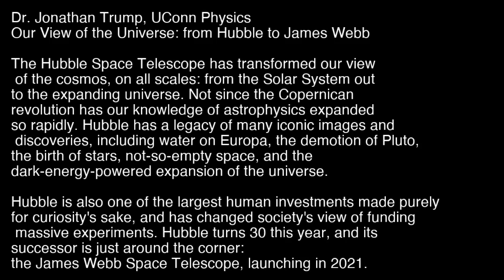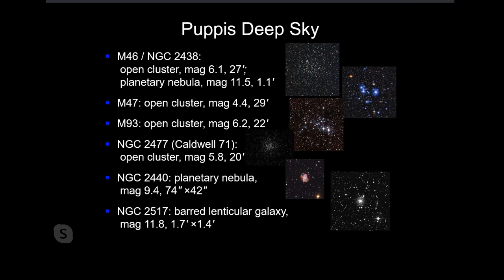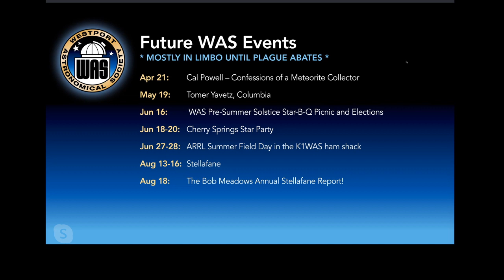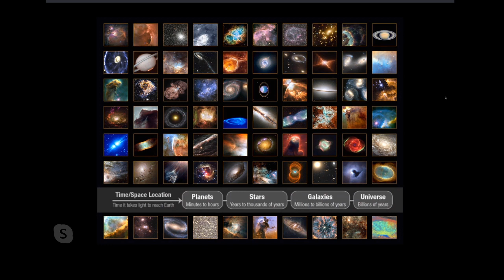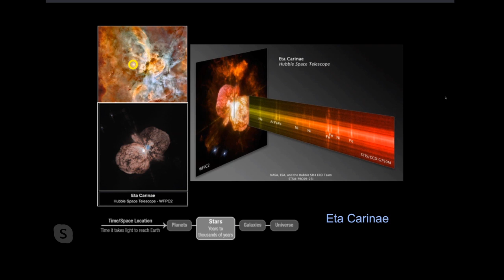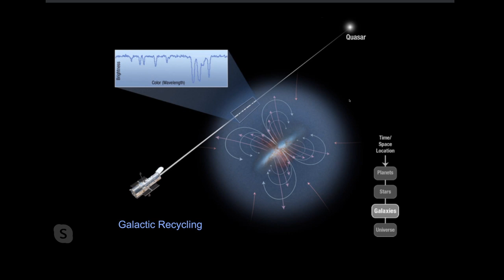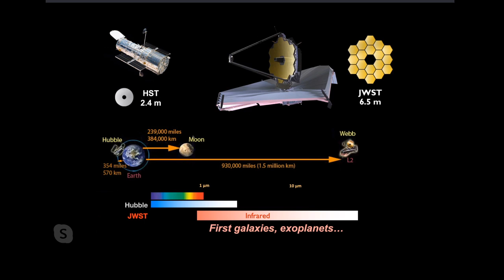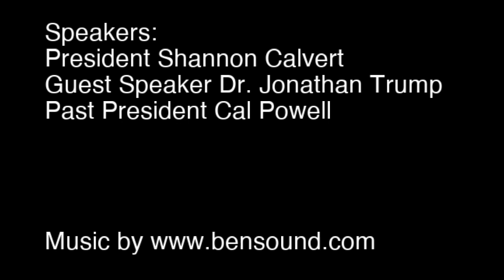WAS monthly meeting 3/17/2020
This is the live stream for the Virtual WAS Monthly Meeting.  The meeting will start at 8:00 PM EDT.  Hope you can join us!  If you log in to Youtube you can join the chat and send us questions, which we will answer during the show.